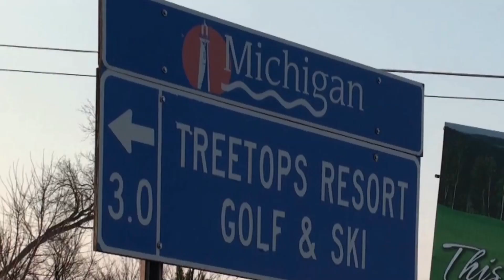This Week 4 4 01 wmv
This Week at Treetops April 4-6, 2014